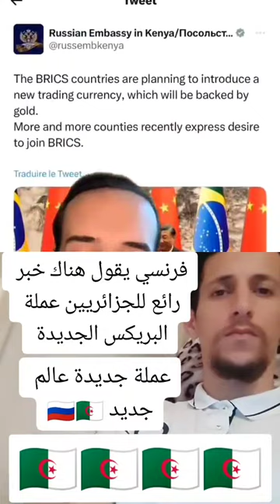فرنسي يتكلم عن عملة البريكس الجديدة